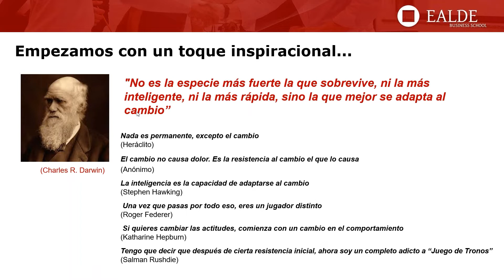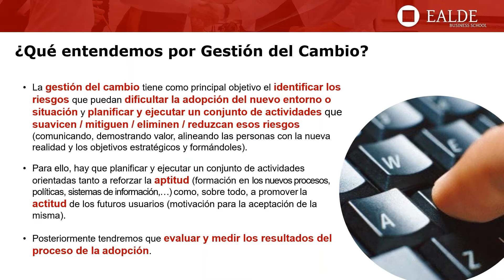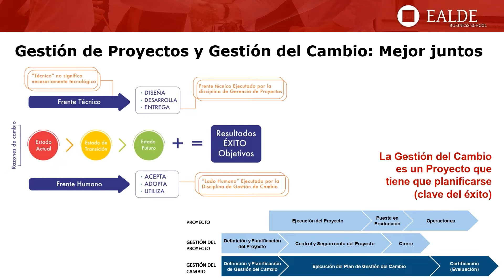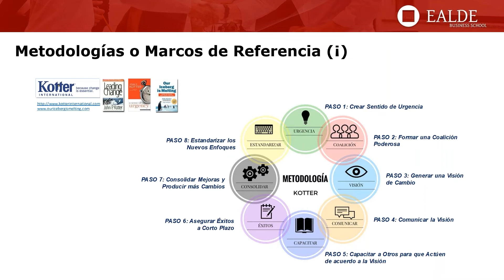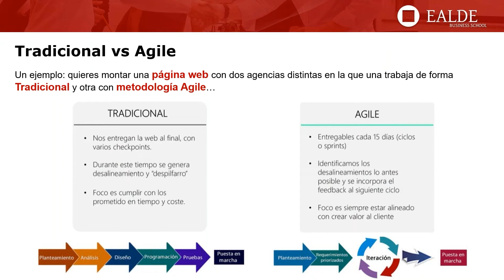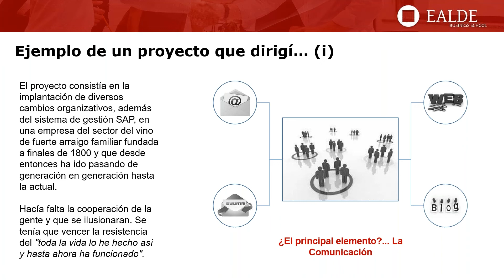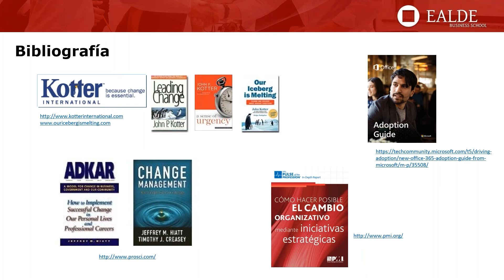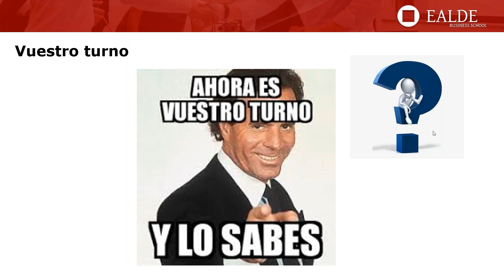El agilismo como herramienta para gestionar el cambio en proyectos: Ejemplos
Dentro del mundo VUCA en el que vivimos, volátil, incierto, complejo y ambiguo, la capacidad de reaccionar a los cambios en el desarrollo de un proyecto, debe ser primordial. Por más que lo intentes, el cambio no puede controlarse; muchas veces esperamos que las personas entiendan los beneficios del cambio que proponemos y, sin embargo, el comportamiento del grupo o las organizaciones nos sorprende de manera positiva o negativa.

En este webinar vamos a ver un conjunto de herramientas y mecanismos diseñados para ser capaces de adaptarnos de forma rápida y eficaz a los nuevos escenarios que se nos presentan a la hora de desarrollar y ejecutar proyectos, lo que nos dotará de importantes ventajas competitivas.

– Acerca del ponente, Luis Paredes Perez –

Ingeniero Industrial, con Certificaciones PMP (Project Management Professional) y HCMBOK (Human Change Management Professional), y experiencia de más de 20 años en el sector de Consultoría como Jefe de Proyectos de Organización y Gestión del Cambio, Reingeniería de Procesos y Transformación Empresarial, tanto nacionales como internacionales, para empresas de diferentes sectores.

Coordinador Académico y Profesor de Gestión de Proyectos en EALDE Business School enfocado al conocimiento de la metodología desarrollada en el PMBOK®.